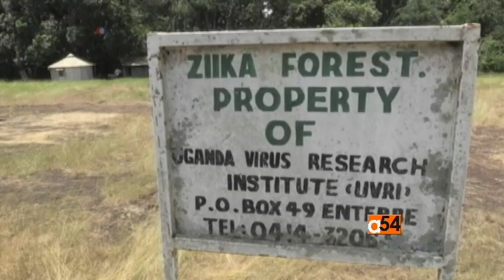Zika Virus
The World Health Organization says the best way to avoid being infected with Zika virus is to prevent mosquito bites.  Health officials from the U.S., Brazil and other affected countries have told members of the United Nations economic and social council that worldwide efforts are focused on surveillance, response and research.  VOA’s Zlatica Hoke reports.